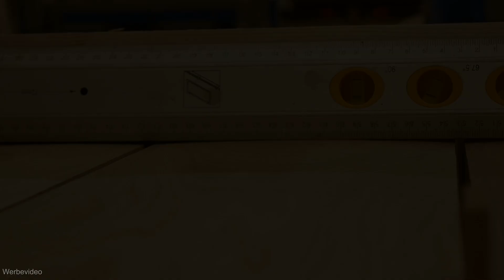Tischplatte aus Massivholz selber bauen | Tischplatte ohne Abricht- Dickenhobel nur m. d. Oberfräse?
Der erste Rückschlag ist verdaut. Aber, es wird wohl nicht  der letzte sein. Also, weiterarbeiten an der neue Tischplatte.
Unser Terrassentisch braucht eine Veränderung. Was ist mit der Entscheidung die Eichebretter nur einseitig hobeln zu lassen.
Ihr könnt dabei sein.

Eichenbretter 6x 2,1m und 2x 1,1m lang
PRO 40P Holz Klebstoff
Planfräser 24mm
Universal Holzlasur
Scheppach HMS860 Hobelmaschine
Scheppach HMS850

🛠 Meine Werkzeuge*:
Steckdosenleiste Master/Slave: *
Akkuschrauber GSR 12V
Akkuschrauber GSB 12V
Oberfräse (vergleichbar zu Katsu)

2er Set Sägeband 1490mm x 6mm x 0,65mm x 6Zahn:

Obige Links mit * gekennzeichnet sind Affiliate Links, die Produkte kosten Euch keinen Cent mehr wenn ihr den Link benutzt, ich bekomme aber eine kleine Provision und ihr unterstützt so meinen Kanal für neue Projekte.

📌Schaut euch auch diese Videos von mir an😀